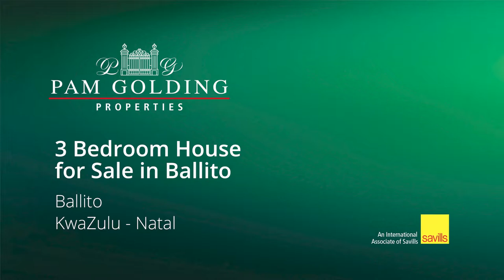3 bedroom house for sale in Hilltop Estate | Pam Golding Properties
A neat double storey townhouse in a popular section of Hilltop Eco Estate. This neat home offers open plan living downstairs with lounge, dining room and fitted modern kitchen plus a guest toilet.
For additional information about this 3 bedroom house for sale in Hilltop Estate and other property listings or find out more about Hilltop Estate Property for sale, or to rent